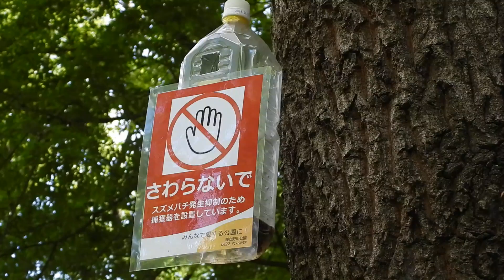視聴にはご注意を。スズメバチトラップ、昨年はスズメバチが多くみられた樹木。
安心になりますが、ちょっと寂しい風景です。
トラップの中にスズメバチがみられます。